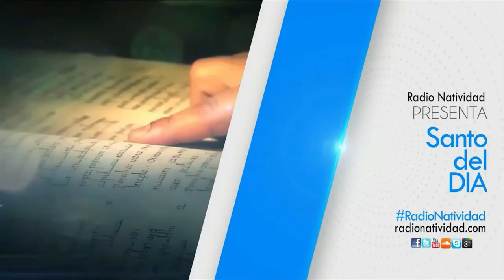SANTO DEL DÍA // Jueves, 28/07/2022 // Fr. JUAN DUQUE, odm